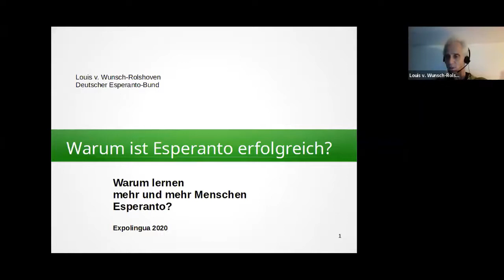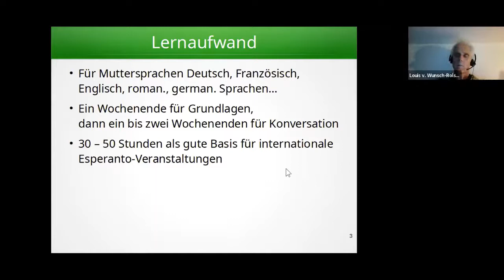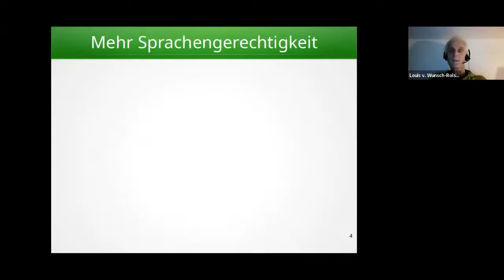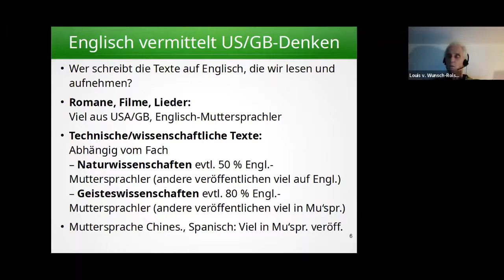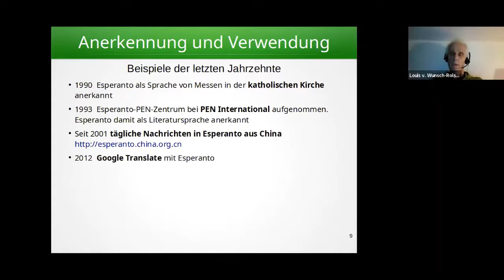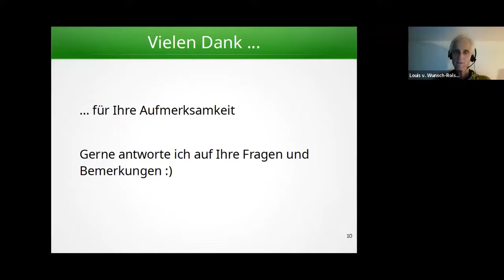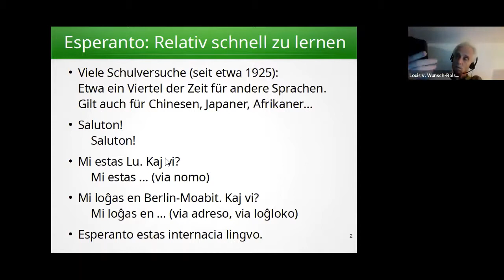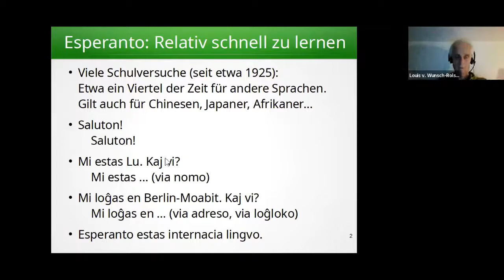Warum ist Esperanto erfolgreich? Warum lernen mehr und mehr Menschen Esperanto?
Esperanto verbreitet sich zunehmend: Mittlerweile gibt es Esperanto-Sprecher/innen in über 120 Ländern. Polen und Kroatien haben Esperanto als Kulturgut anerkannt. Bei Duolingo lernen jährlich mehr als 700.000 Menschen Esperanto, in vier Sprachen (mehr Sprachen bei lernu.net).
Warum ist Esperanto so attraktiv? Und: Wie findet man andere Esperanto-Sprecher?

Louis v. Wunsch-Rolshoven, Deutscher Esperanto-Bund e. V.